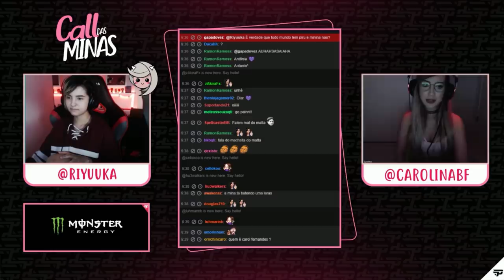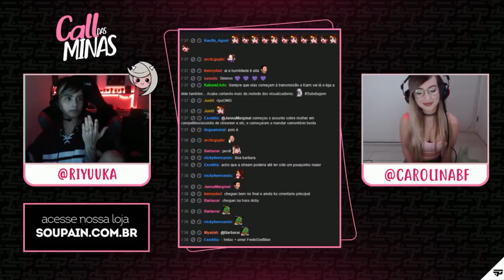CALL DAS MINAS #12 - RIYUUKA entrevista a CAROLINABF